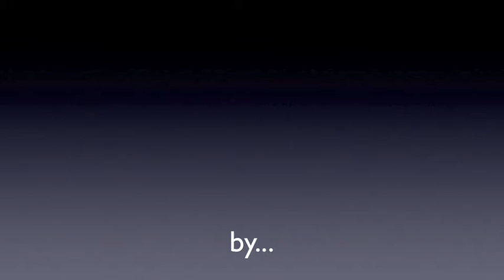prdec12 THE HOBBIT OLD FRIENDS